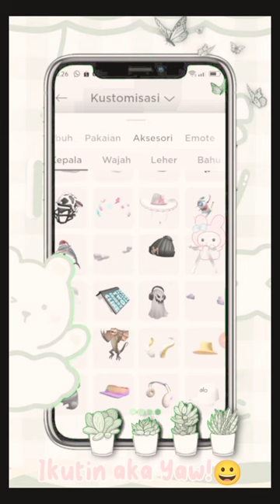Temenin aku Hias Avatar Roblox with Alicca.Cuties yok! Coba Rate avatar aku 1-10 ya😀 IB@Dhira